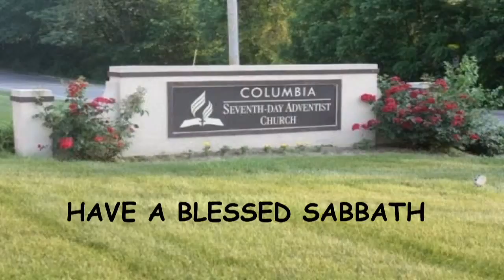Loving Relationships Team